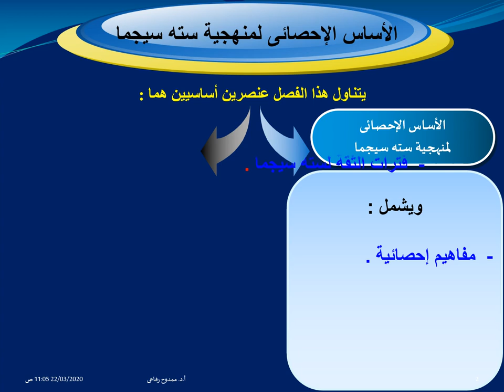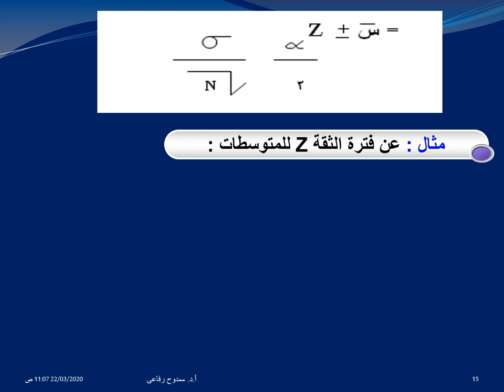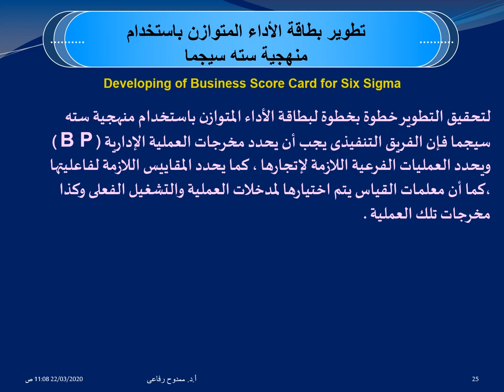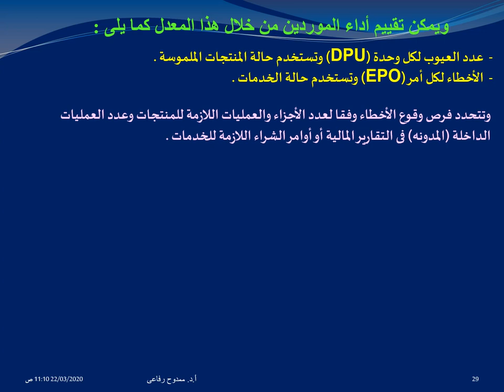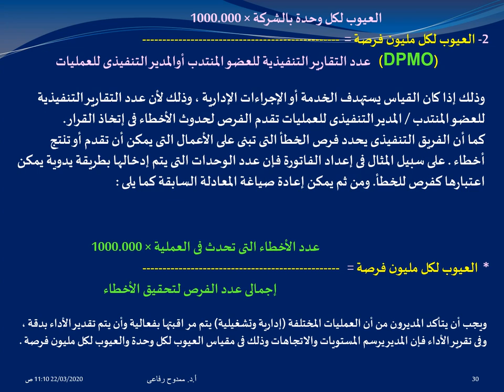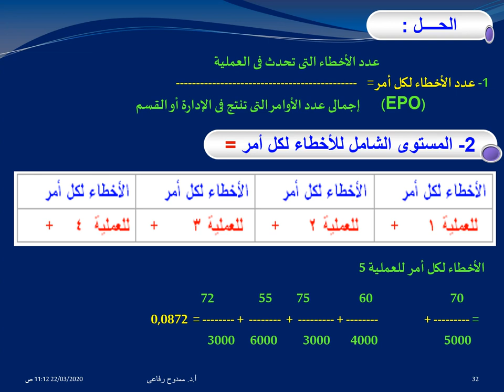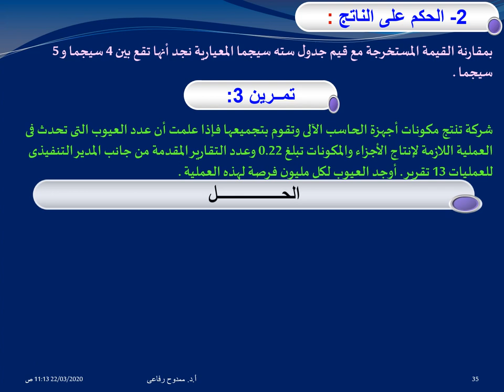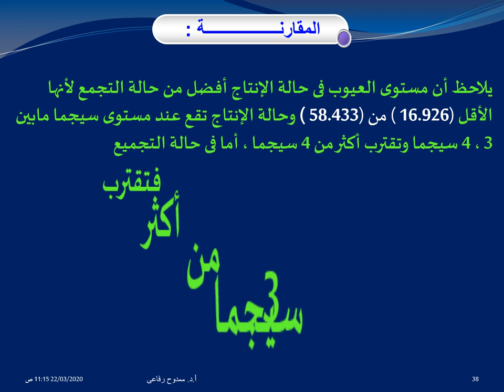مشكلات محاسبية وبحوث عمليات - جزء بحوث العمليات (إدارة) - أ.د/ ممدوح رفاعي - ستة سيجما